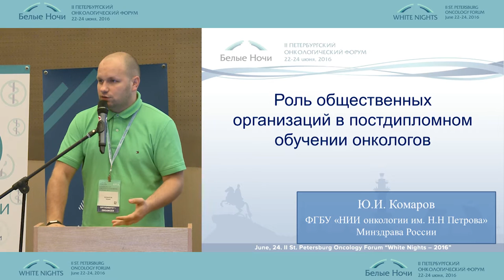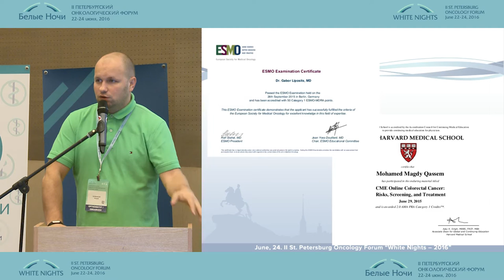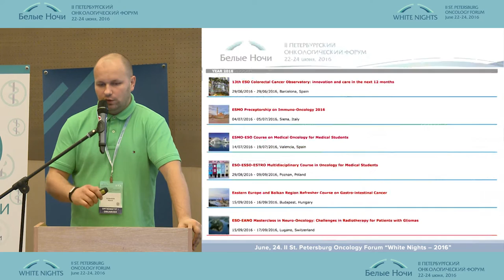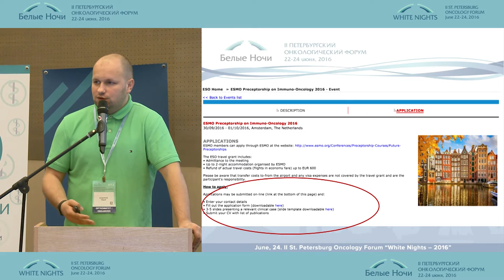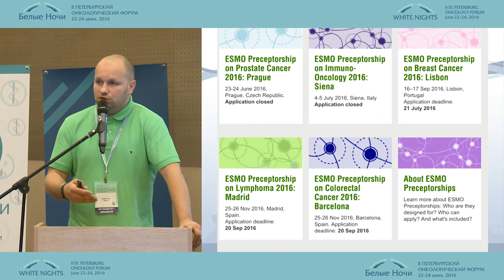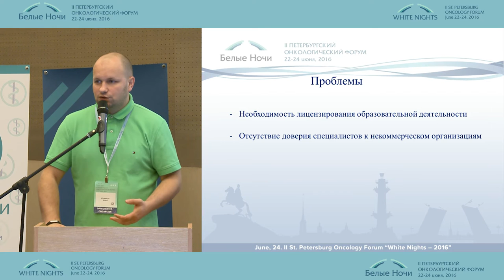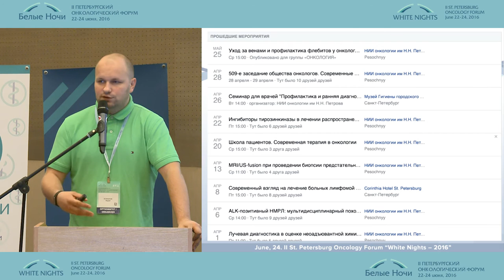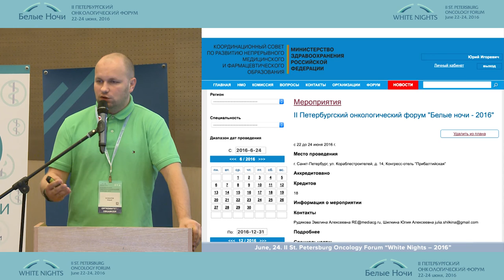Роль общественных организаций в постдипломном обучении онкологов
Юрий Игоревич Комаров/Санкт-Петербург
Современные методики обучения в онкологии
II-ой Петербургский онкологический форум "Белые ночи - 2016"